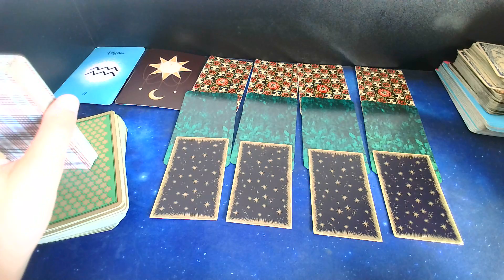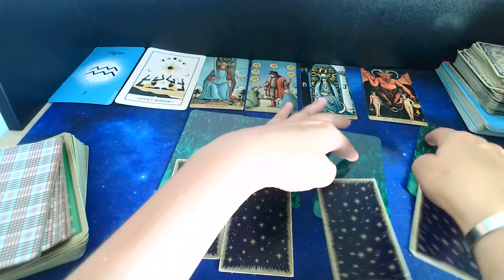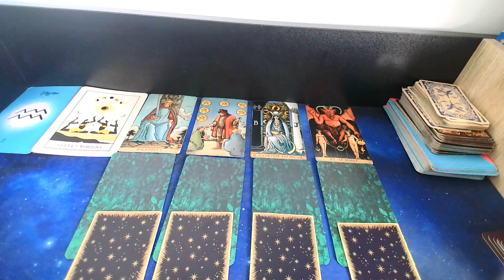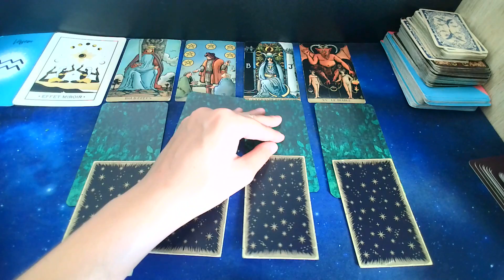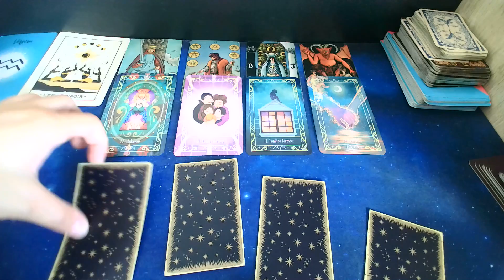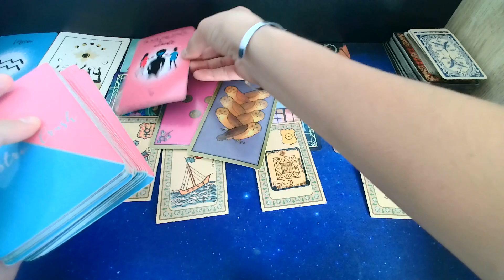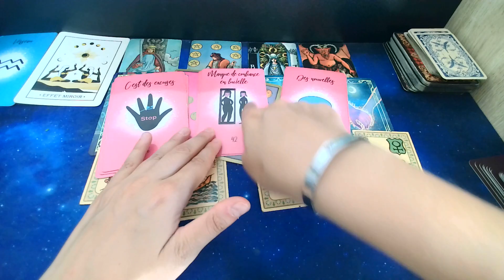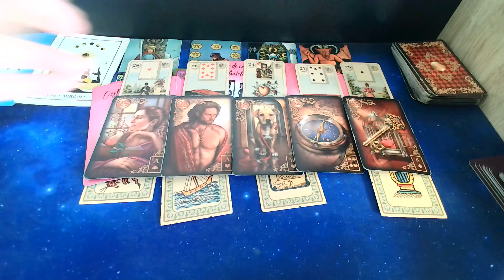Verseau du 14 au 20 Août- Changement pro important!-😎Flamme jumelle Moins entouré et mieux.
* Cette personne ne vous laisses pas respirer car elle manque terriblement de confiance en elle.